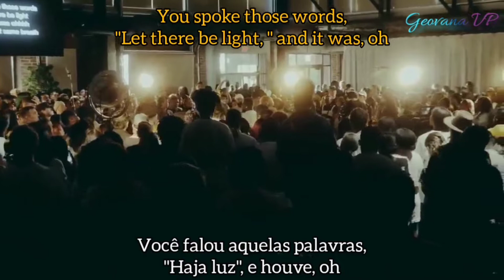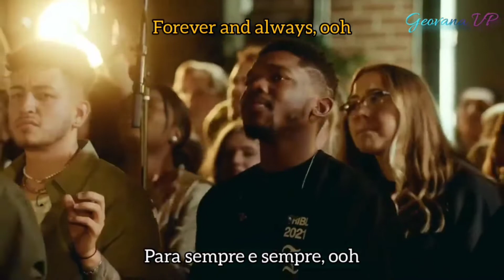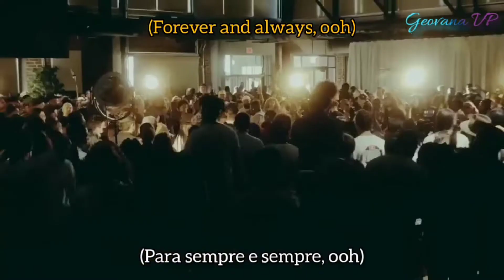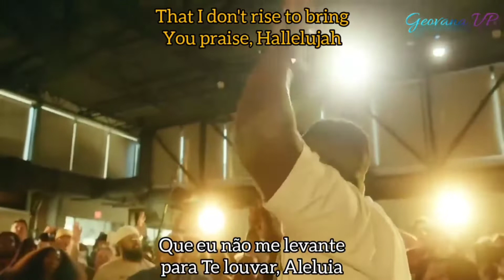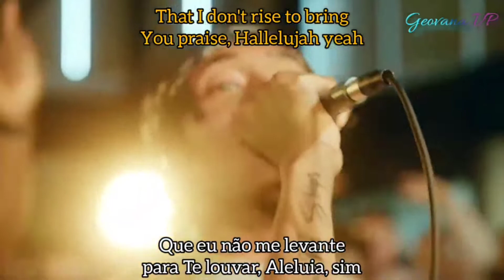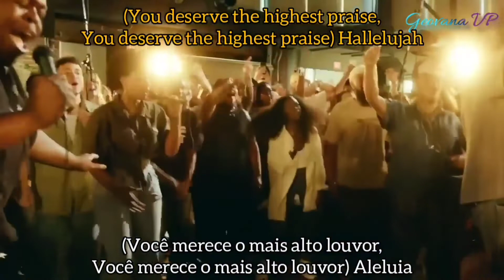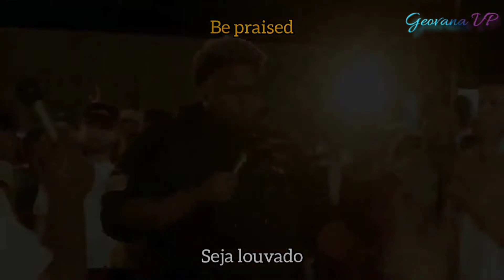Be Praised (Feat. Ryan Ofei & Joe L Barnes) | Maverick City Music | TRIBL | (Tradução Em português)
Compositores: Dante Bowe / Aaron Moses Chiriboga / Joel Barnes

LETRA:

Seja Louvado (Part. Ryan Ofei & Joe L Barnes)

Você falou essas palavras, que haja luz
E foi, oh
E nesse mesmo fôlego, as estrelas caíram em linha
A uma só voz, a criação chora
Tu fazes tudo bem
Você faz todas as coisas bem

Seja louvado
Seja elogiado
Para todo sempre
Ooh

Perdido nas trevas fui levantado da sujeira
Eu fui enterrado, deixado para morrer
E eu ouvi sua voz chamando meu nome
Da tumba, eu ganhei vida

Seja elogiado
Seja elogiado
Seja louvado, rei jеsus
Seja louvado para sempre
Seja elogiado, oh
Para sempre e depois
Ei ei

Seja magnificado, seja glorificado, sim

Oh, quando penso em tudo que você fez
E todas as batalhas que você me trouxe
Aleluia, woo
E todas as tempestades eu vi ele acalmar
Em minha defesa, minha única música é
Aleluia, oh

E como ele nunca me deixou cair
Agora para aquele que é capaz
Aleluia obrigado, Jesus, senhor
E que nunca haja um dia
Que eu não me levanto para te elogiar
Aleluia, oh, aleluia
Seja elogiado

Seja elogiado
Seja elogiado (oh)
Seja louvado (você é tão bom, Deus)
Seja louvado (por sua fidelidade)
Seja elogiado (oh)
Seja elogiado (para sempre)

Bem, é quanto tempo você merece
Bem, é por quanto tempo vou te elogiar
Bem, é por quanto tempo você merece
Então é por quanto tempo vou te elogiar (é por quanto tempo)
É quanto tempo você merece (para sempre e sempre)
E é por quanto tempo vou te elogiar (é por quanto tempo você merece)
É quanto tempo você merece (sim)
E é por quanto tempo vou te elogiar
Vamos, levanta, é quanto tempo

É quanto tempo você merece (então é quanto tempo)
É por quanto tempo vou te elogiar (para sempre e sempre)
É quanto tempo você merece (é quanto tempo)
É por quanto tempo vou te elogiar (oh, é por quanto tempo você merece)
É quanto tempo você é digno (é quanto tempo você é fiel)
É por quanto tempo eu vou te elogiar (é por quanto tempo você é bom)
Então é esse o tempo que vou te trazer elogios

Para sempre é muito tempo
E vamos passar cada momento com você

Quando penso em tudo que você fez